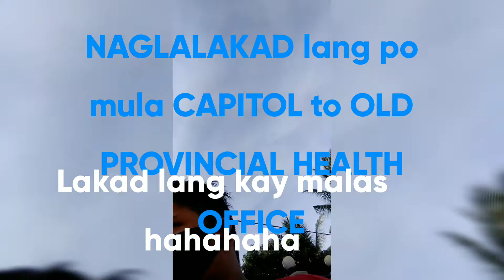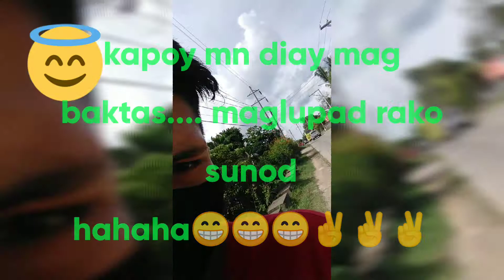Lakad lang kasi malas ..✌️✌️✌️✌️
Hahaaha patawa lng po